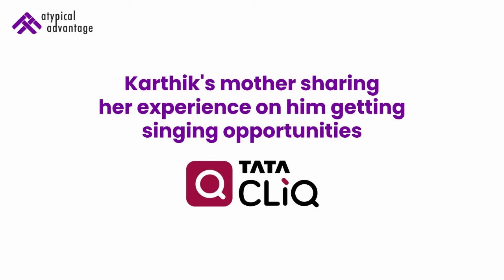Karthik Krishnamurthy's Mother Sends Thanks to Atypical Advantage for Singer's Opportunity | Reviews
There's nothing better than a mother expressing her gratitude after watching her child progress in their careers.

Watch Karthik Krishnamurthy Singer's mother sharing her experience after getting shows from Tata Cliq & P&G